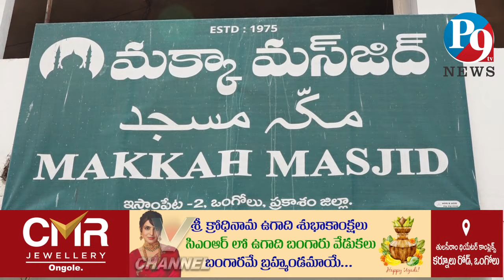మైనార్టీ సోదరులతో ఆత్మీయ కలయిక || P9TV NEWS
P9TV NEWS,